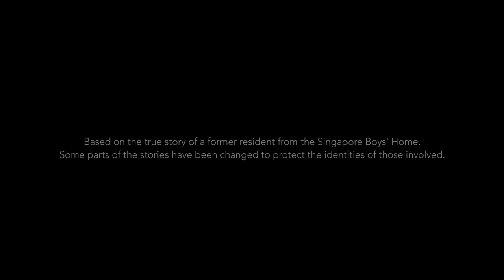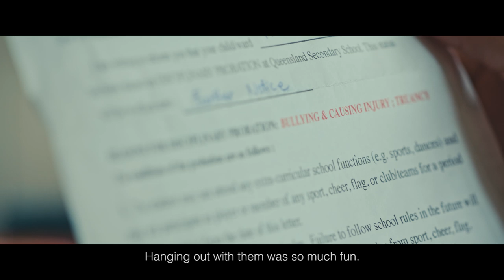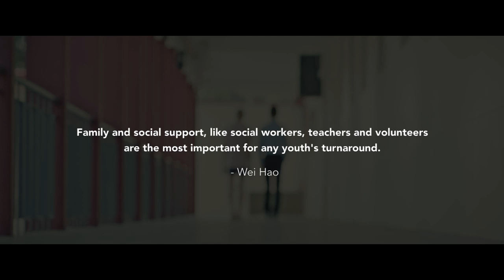Changing Lives Behind Closed Doors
When Wei Hao was a teen, he was caught for criminal offences including rioting, house-breaking and trespassing, and was ordered to reside at the Singapore Boys’ Home for 30 months. What happened from then till now? This is his story.
*Note: Some parts of the story have been changed to protect the identities of those involved.

Keen to also make a difference in someone's life, to learn more.